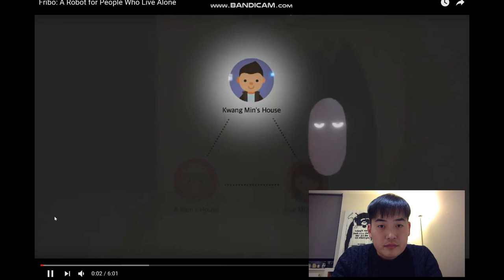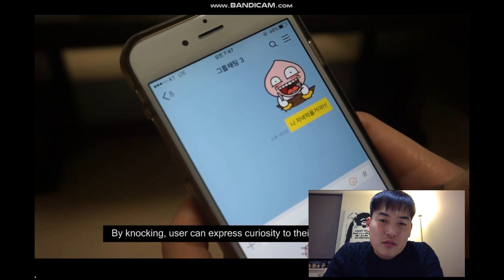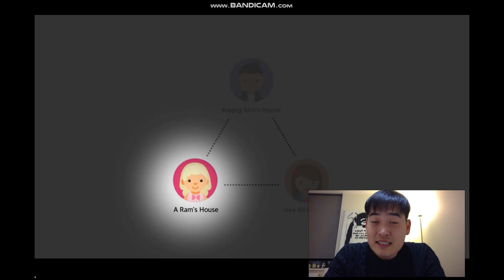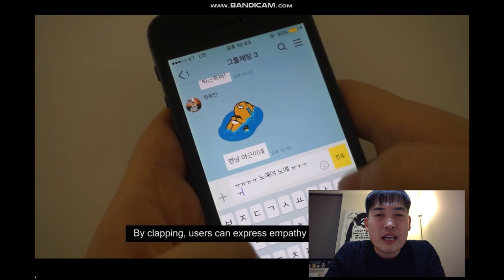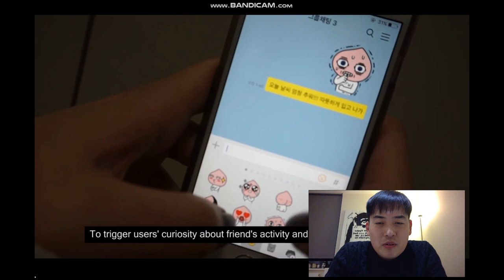Fribo Robot - For Lonely People Or For Stalkers?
Original Video

KAIST and Yonsei University came up with this robot that potentially cure the modern day social problem called 'loneliness'

It is true as our lifestyle improves family values seems to degrade which means robot tech also has a responsibility to cure this social problem which means this Fribo robot can potentially tackle this issue.

Would you use this robot? If you were lonely and need some company, do you think Fribo can cure your loneliness?